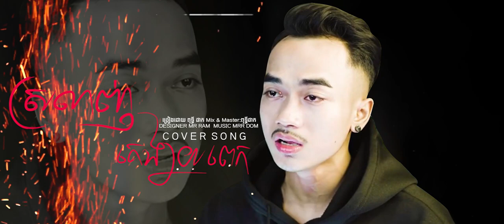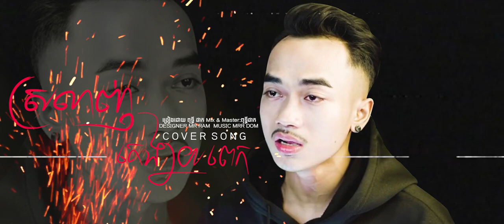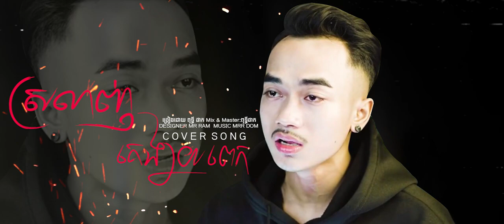ស្រលាញ់គេងាយពេក Cover Song BY ពុទ្ធីផាក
នាងអើយនាងល្អ
ច្រៀងដោយ : ពុទ្ធី ផាក
និពន្ធទំនុកច្រៀង : Khim Song
និពន្ធបទភ្លេង : Dom Composer
Guitar : ជួបសិលា
Edit : ពុទ្ធី ផាក
Mixmaster : ពុទ្ធី ផាក